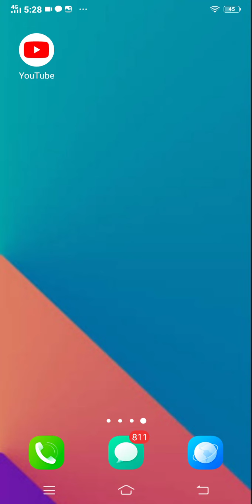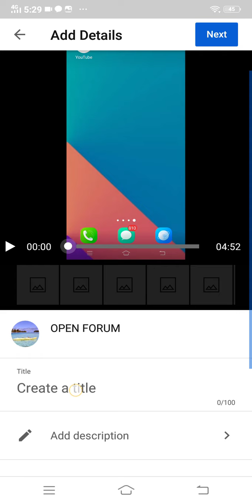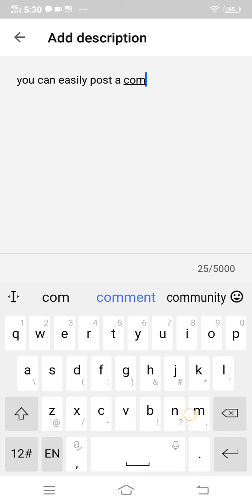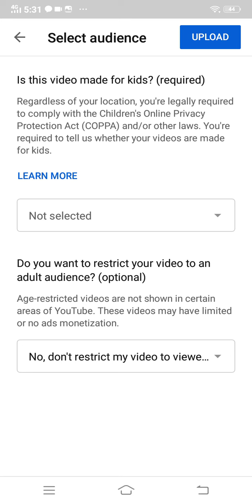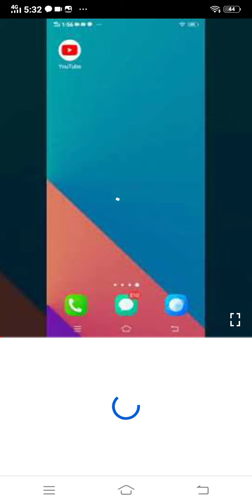how to upload a video on your channel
easily you can upload a video after watching this video